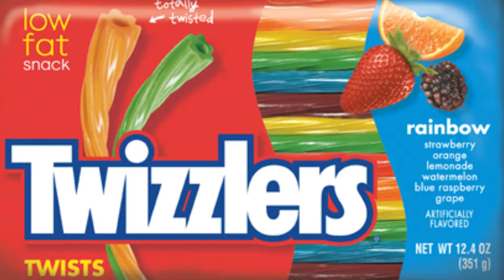Sweet & Soda ‑ SA's Favourite Online Candy Store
Welcome and Thanks for visiting Sweet & Soda.

About Us
We carry stock of a large variety of imported sweets, candy, chocolate and drinks. A variety we believe is the largest in South Africa, upholding our patriotism to our beautiful country we also sell the best and most unique South African brands.

Services
We have large quantities on hand to cater for corporate orders, weddings, parties and other functions, we also offer gift wrapping and parcel arrangements on any scale, whether it be for end of year gifts, or just a single parcel for that someone special. We also offer personalisation and branding services on edible products and product packaging.

Brands & Exclusivity
We stock most major American, European and South African brands, a full list can be viewed on our website.
Also we have a variety of goodies that we import ourselves and goods that we source from small local businesses which you will find exclusively at Sweet & Soda.

Customer Satisfaction
We strive to have the largest selection of luxury imported candy and chocolate through out the year all in one place, not forgetting that it is important to you to not just buy the best product but enjoy the best pricing. All of this is available to you either by visiting our store or relax in the comfort of your home & order online.